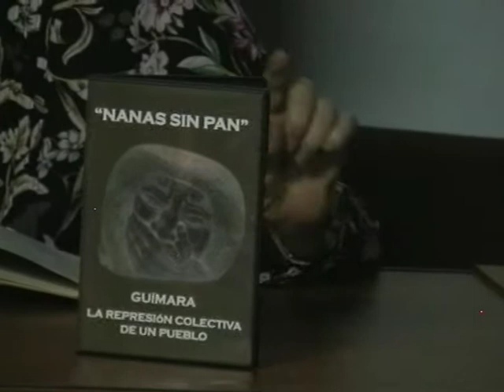Conferencia Eloina Terrón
Se cumplen 75 años del fallido intento de golpe de Estado que dio origen a una guerra que se prolongó casi tres años y supuso uno de los períodos más dramáticos de nuestra historia, con consecuencias trágicas para toda la población.

En algunas zonas del país la guerra en sí apenas duró unos pocos días, como la comarca de El Bierzo, o unos pocos meses, como en Fornela. Sin embargo, padecieron las consecuencias de aquel estallido de forma especialmente virulenta, con una violencia que provocó cientos de muertos.

Las circunstancias históricas que vivió después nuestro país, regido durante cuarenta años por la dictadura impuesta por los vencedores, así como el pacto que se impuso en los años de la transición, han extendido un manto de silencio sobre aquellos acontecimientos que ha impedido que una buena parte de las generaciones jóvenes conozca los efectos de aquella sublevación.

Las asociaciones culturales de Trascastro, Chano y Guímara han querido contribuir al conocimiento de aquel aterrador periodo de la historia de nuestra querida comarca. Y lo hacen desde el convencimiento de que es imprescindible que las nuevas generaciones conozcan los errores del pasado para que no se vuelvan a repetir en el futuro.